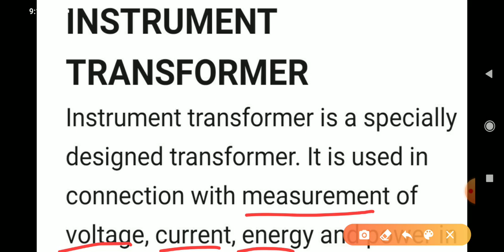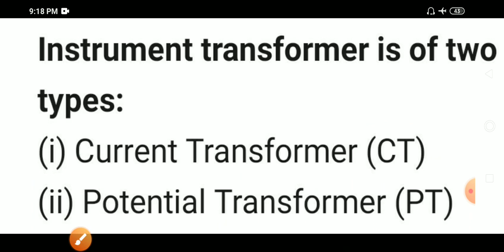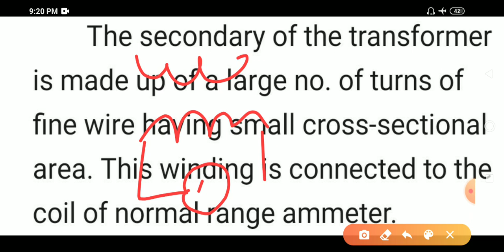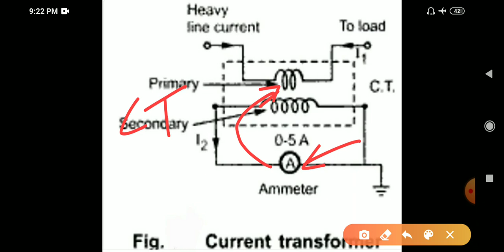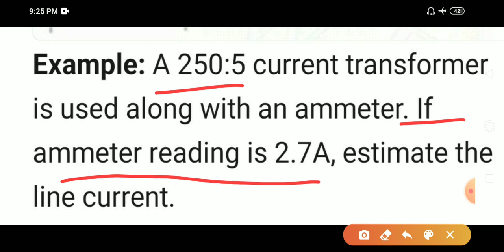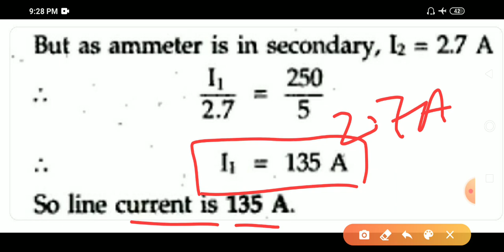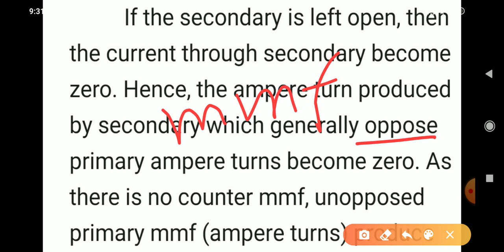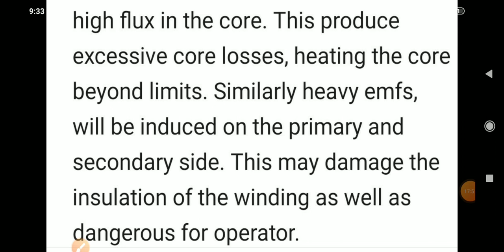Elect. Meas. Lec 28: Instrument Transformer/Current Transformer/ CT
This video lecture describes current transformer (CT).